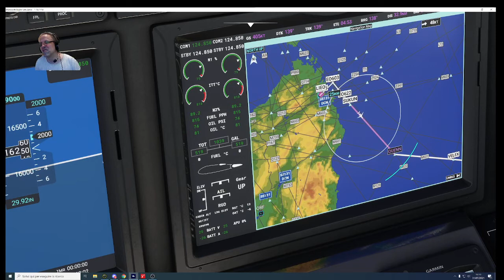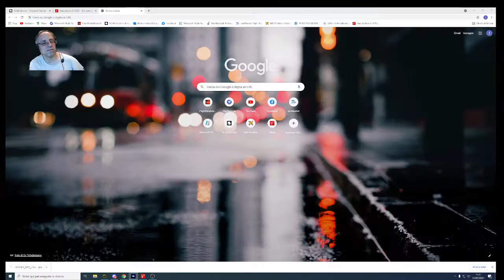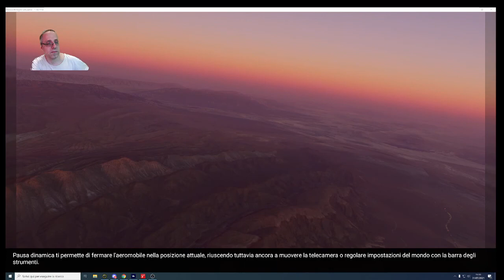Volo Olbia Palermo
Volo IFR